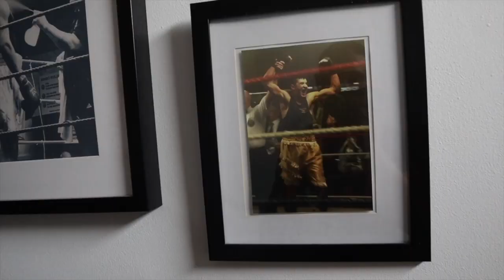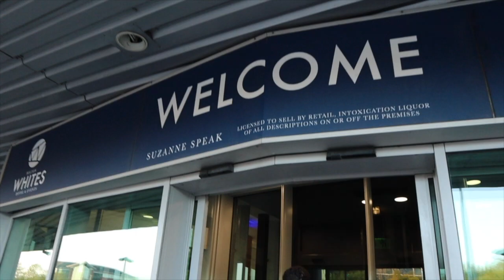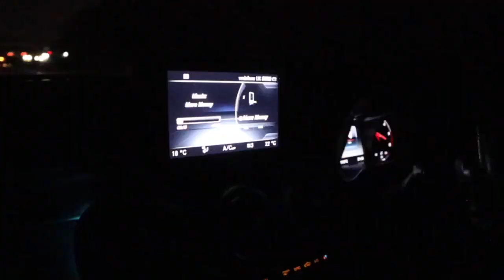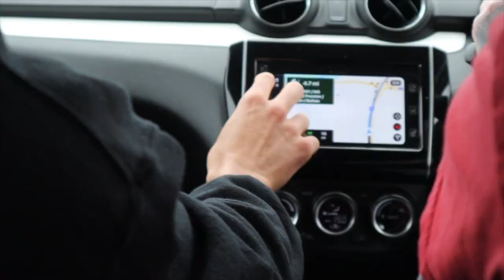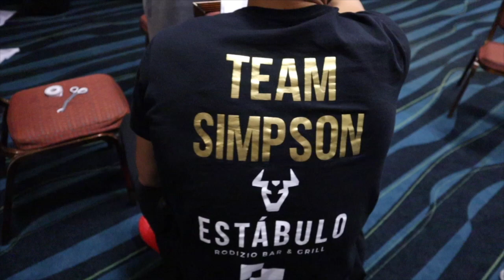FIGHT WEEK | CALLUM SIMPSON TV Ep. 1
A behind the scenes look into my fight week.

Including my last spar, weigh in and fight night.

Filmed by Liam Horsfield